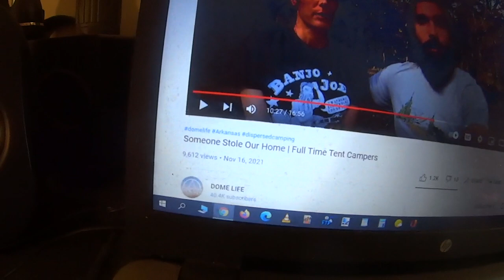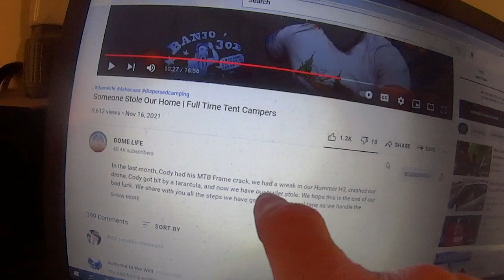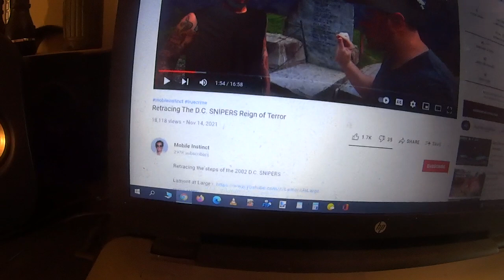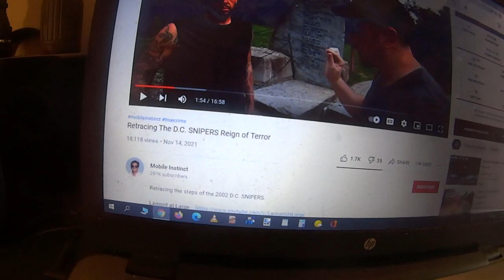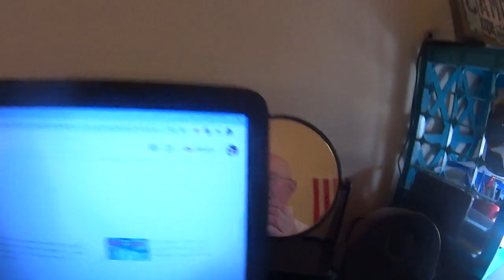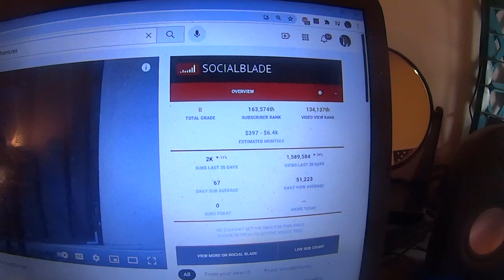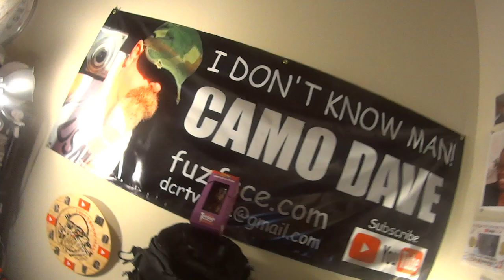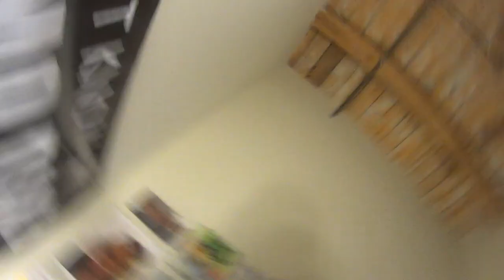Hummer Wrecked, Trailer Stolen, Spider Bite & Flat Tire ALL Happen To One Nomadic Couple, LETTERS